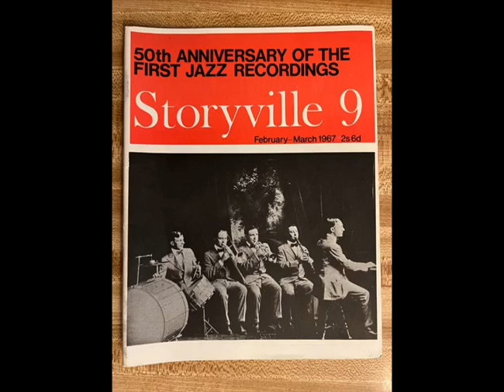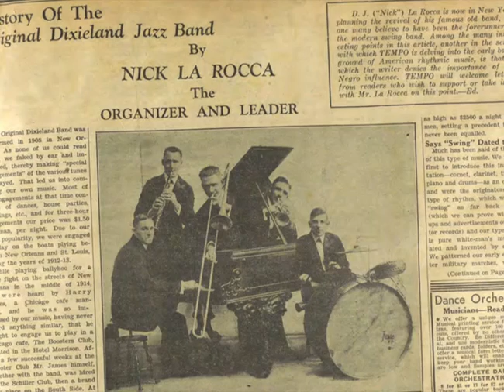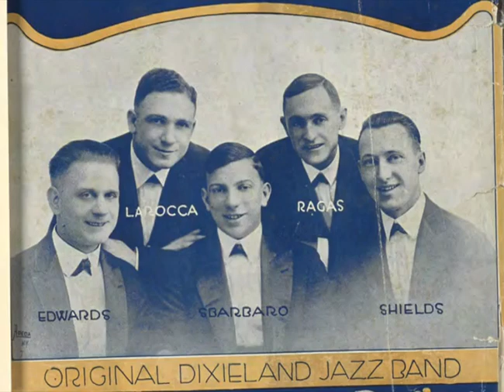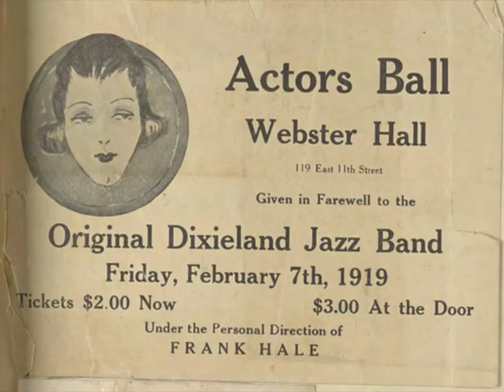"Dangerous Bues" Original Dixieland Jazzband 1921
Here is another one of the later recordings of the Original Dixieland Jazzband from 1921.